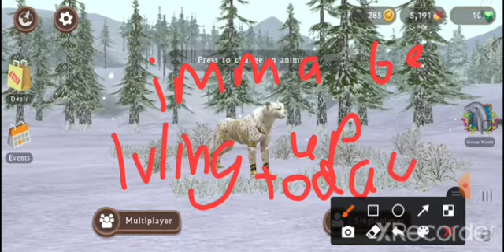Joining random servers in wildcraft!